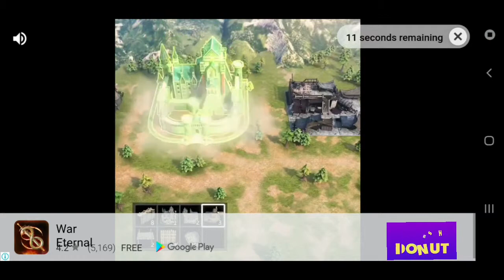I GLITCHED BOWMASTERS NOW I HAVE UNLIMITED COINS AND GEMS!!!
hope you guys enjoyed this video about bowmasters and please do not report because i didn't do a hack or anything to cheat it just happened suddenly to me either way make sure to hit the like button and subscribe button to receive more videos